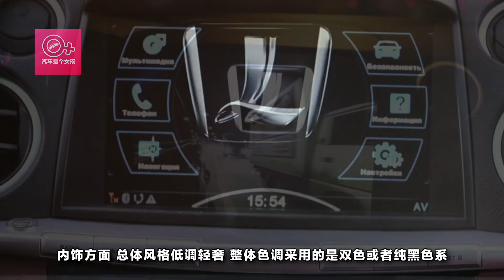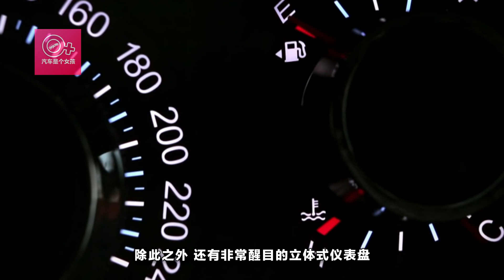備胎放在底盤的奇葩SUV，車主5年後開翻車才發現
現如今，隨著汽車行業的蓬勃發展，各大車型和布局設計也是層出不窮，當然最奇葩的當屬這款將備胎放置在車底下的納智捷大7SUV了！